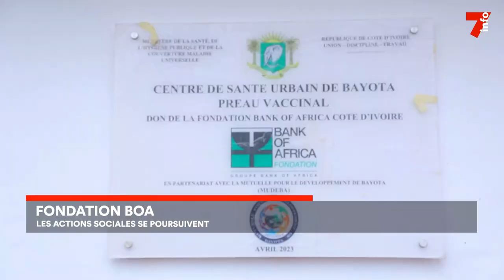Le 7 minutes du 24 avril 2023 (édition du 19h)